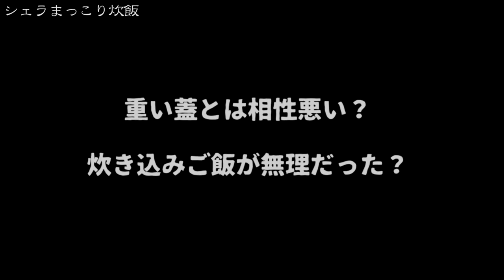【DAISO】シェラカップ風マッコリコップで炊飯テスト 8分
大胆な失敗以来、改良を重ねて完成したマッコリコップのシェラカップ化。
最強の炊飯クッカー「おぎのや（釜飯の空き釜）」は（誰かに）酷使されすぎて没したため、後継者の炊飯クッカーに昇格した旧マッコリコップ。
今回は晴れの初舞台ですが…結果は???